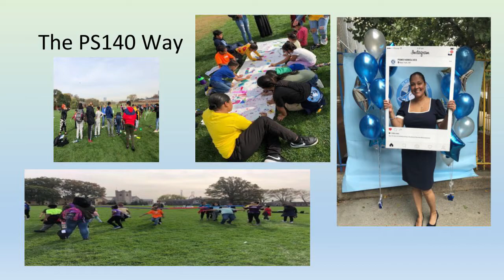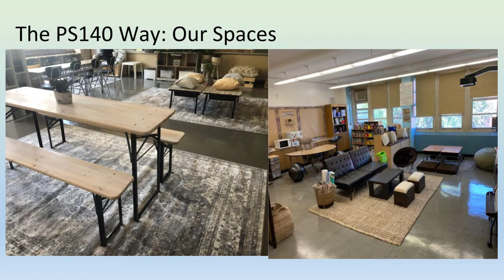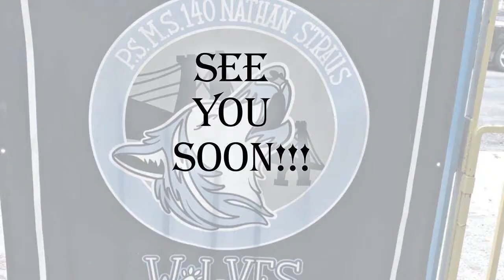P.S.140-Nathan Straus Early Childhood Video